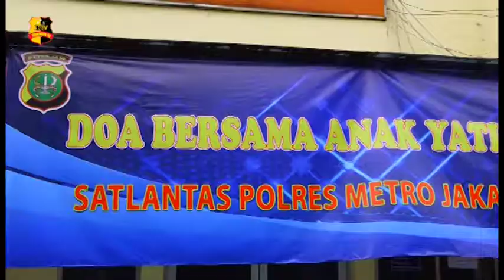SAT LANTAS POLRESTRO JAKTIM ADAKAN DOA BERSAMA ANAK YATIM PIATU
Satlantas Polres Metro Jakarta Timur melaksanakan doa bersama anak yatim piatu sebanyak 30 santri dari pesantren yatim piatu dan duafa alma' hadul aulia hadir di Samsat Jakarta Timur pada hari Kamis 10 September 2020 Pukul 16.00 WIB.

Doa bersama ini disambut pembukaan oleh Kasatlantas Polres Metro Jakarta Timur Kompol Telly Bahute dan dipimpin oleh Ibu Uswatun Hasanah selaku pengasuh pesantren.
Kegiatan ini sebagai ajang silaturahmi namun tetap mematuhi protokol kesehatan dan berdoa supaya selalu diberi Kesehatan, nikmat yang berlimpah, juga semoga pandemi Covid-19 ini segera berlalu.

Tim Liputan : Virdha/Sidik
Salam Tribrata.